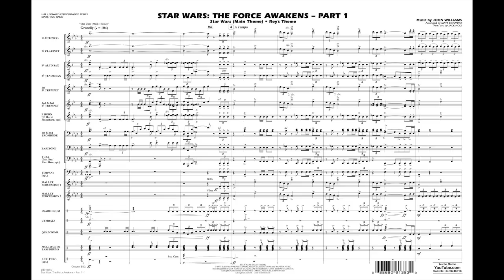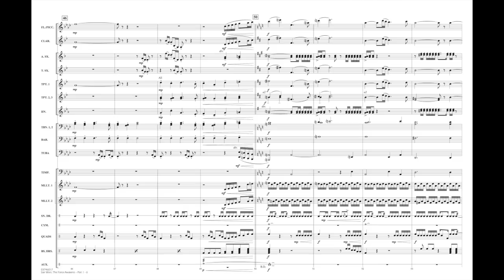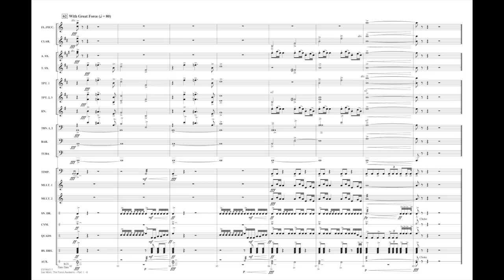Star Wars: The Force Awakens - Part 1 by John Williams/arr. Matt Conaway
Performance Edition Marching Band - Grade 4
The Star Wars saga continues with the blockbuster film Star Wars: The Force Awakens accompanied by a standout score by John Williams. This powerful arrangement opens with the familiar main title followed by the evocative “Rey's Theme.” The sinister motif of Kylo Ren makes a brief appearance leading into the dramatic ending.
HL03746016
HL03746017